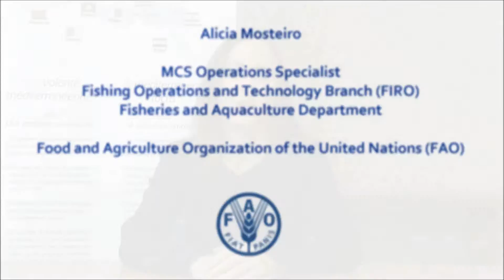Fisheries Monitoring, Control & Surveillance: Interview with Alicia Mosteiro (FAO)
Alicia Mosteiro is FAO Global Record Technical Manager and an MCS Operations Specialist. She joined the Food and Agriculture Organization (FAO) of the United Nations in 2010 and, although her current focus is into the operational side of the Global Record, MCS and the international fight against IUU fishing, she initially started working on the development of national and regional vessel register tools. Southeast Asia, the Mediterranean and Central America are the main areas where she currently carries out her capacity development work both in support of the Global Record of Fishing Vessels, Refrigerated Transport Vessels and Supply Vessels (Global Record) and the Port State Measures Agreement (PSMA). Ms. Mosteiro holds 3 university degrees from Spain (BSc. Marine Sciences), France (BSc. Marine Biology) and UK (MSc. Fisheries Management) and developed her career in 6 different countries for the last 16 years moving from the scientific and managerial angles of the fishing sector to the monitoring and control side. She consequently spent many months at sea and at fish harbors and markets collecting fisheries data mainly connected to EU programmes having also worked for DG Mare and the EU Parliament for brief periods.

Alicia Mosteiro was interviewed during the advanced course on "Tools for monitoring and surveillance in fisheries control systems" held from 25 to 29 April 2016 in Zaragoza. This course  was jointly organized by the International Centre for Advanced Mediterranean Agronomic Studies (CIHEAM), through the Mediterranean Agronomic Institute of Zaragoza (IAMZ), and the Food and Agriculture Organization of the United Nations (FAO), through its Fisheries and Aquaculture Department and brought together internationally renowned speakers from several institutions and organizations to share their experiences on the most recent developments in the field of fisheries MCS including the role played by the most advanced technologies, and provided a framework for understanding and evaluating the appropriateness of these tools in an operational context.

The IAMZ-CIHEAM thanks Alicia Mosteiro for her help and collaboration in this video.